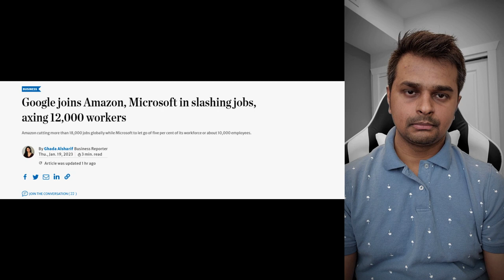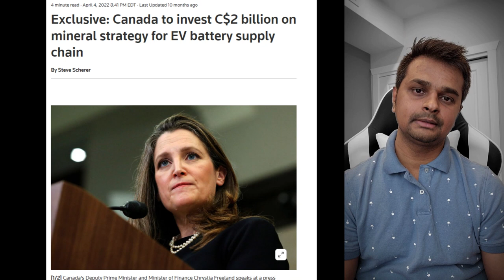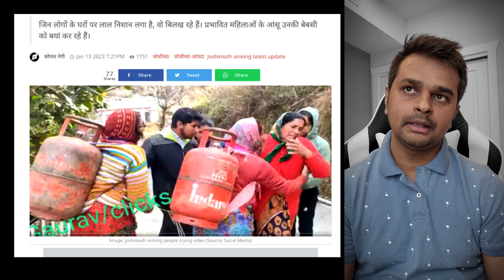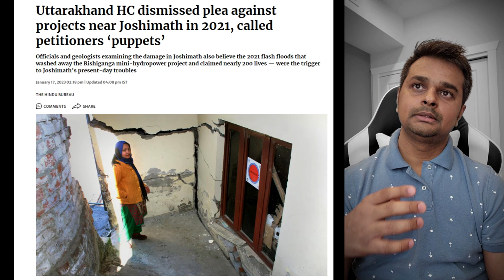Update on the Global Recession and layoffs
Astrological analysis of the present situation, causes and effects. Follow up on the videos about economic crisis 2023, rise in EV, shift in world order and more...